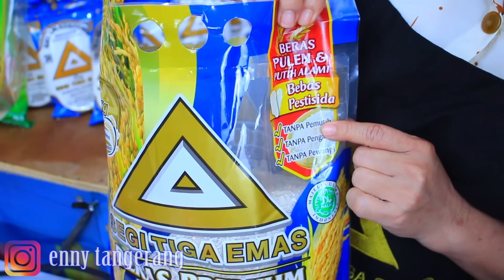BIKIN CEMILAN SINGKONG ENAK BISA UNTUK IDE USAHA FROZEN FOOD!!!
DALAM PEMBELIAN BANYAK UNTUK RESELLER / TOKO
P e m e s a n a n  P r o d u k   M I T O C H I B A   &   S T E I N
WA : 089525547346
IG : @mito.id / @mitochiba.id / @steincookware